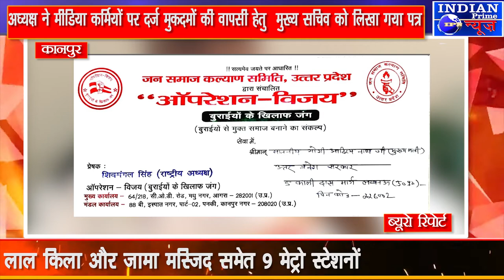IPN NEWS - मीडिया कर्मियों पर दर्ज करा रहे झूठे मुकदमे को लेकर मुख्य सचिव को लिखा गया पत्र..